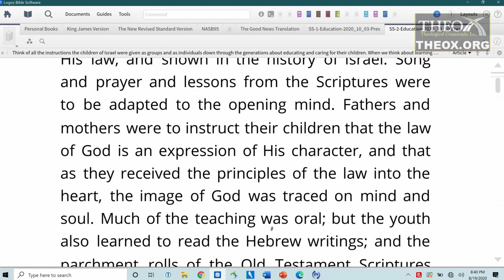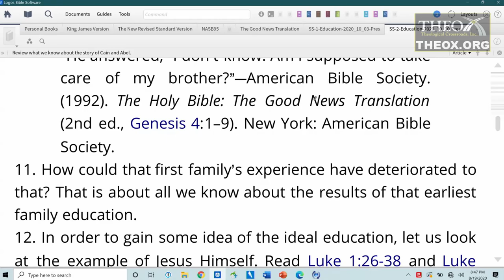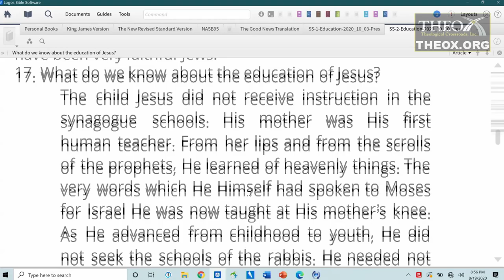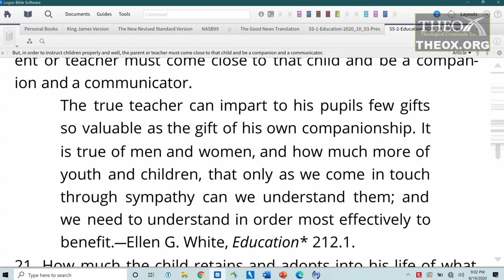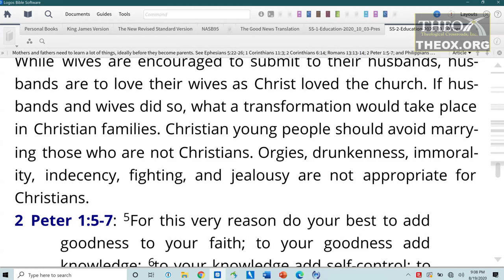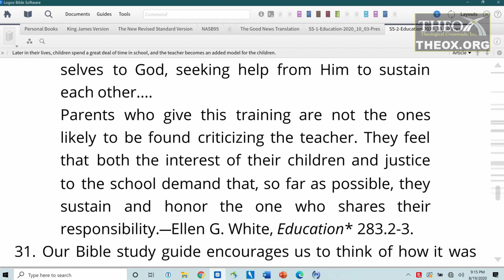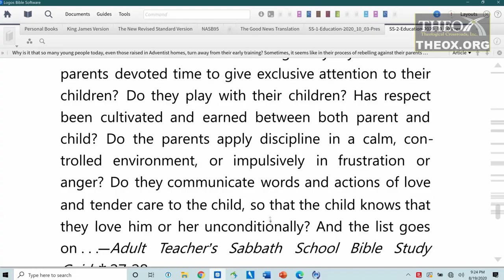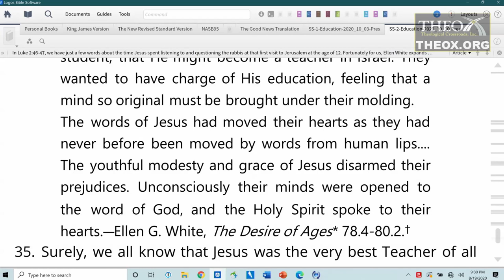2. The Family (October 10) Ken Hart Sabbath School 2020 Quarter 4 Lesson 2 "Christian Education"